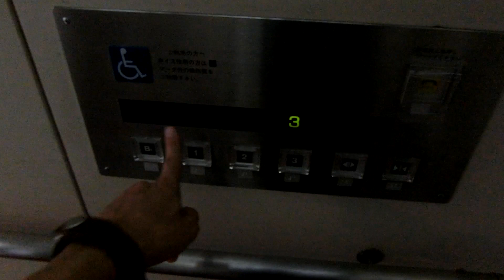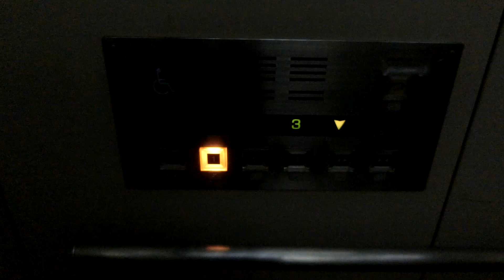青梅合同庁舎のエレベーター（中央エレベーター工業製）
－－諸元－－－－－－－－－－－－－－－－－－－－
メーカー:中央エレベーター工業
機種:---
用途:乗用
定員:15名
積載:1000kg
アナウンス:○
駆動方式:ロープ
停止階:B1,1,2,3
設置数:1基
防犯カメラ:?
メンテナンス:中央エレベーター工業

－－設置場所－－－－－－－－－－－－－－－－－－－
施設HP:---
場所:東京都青梅市河辺町六丁目4-1